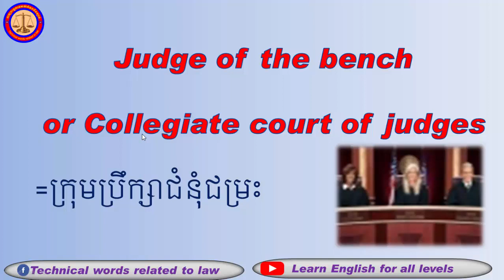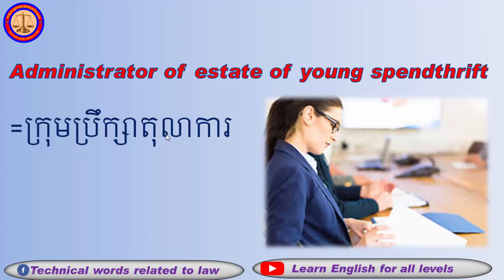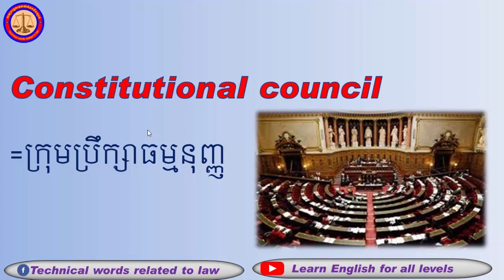Learn English for law--Technical words of law--Vocabularies of law